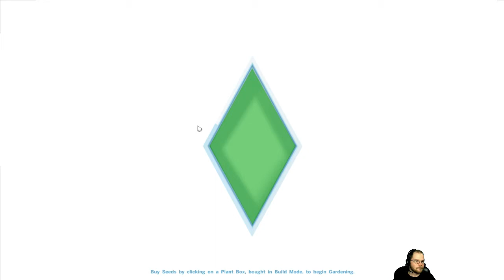Let's Play The Sims 4 (e13) - Museum Visit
Smarter Sims. Weirder Stories...

The Sims is a life simulation video game series, developed by EA Maxis and published by Electronic Arts. It is one of the most successful video games series of all time.